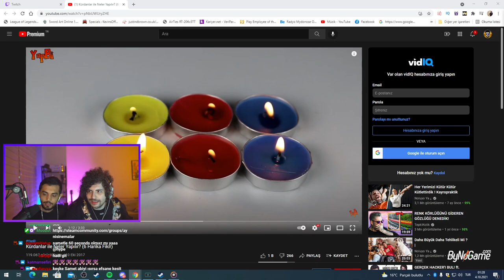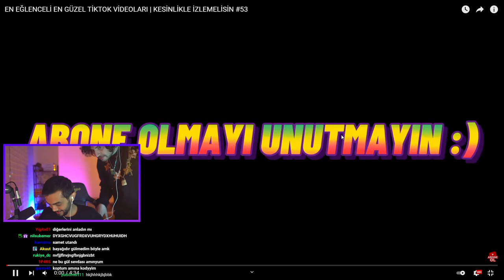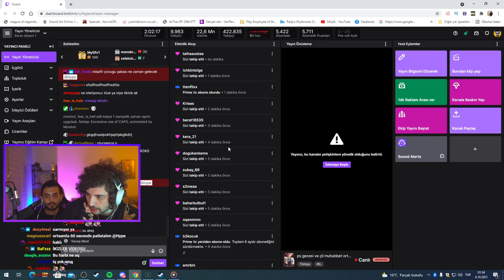HYPE | ORTAM SAMET İLE EN EĞLENCELİ EN GÜZEL TİKTOK VİDEOLARI İZLİYOR! | TİK TOK DRAGON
⭐ Kaldırılmasını istediğiniz videolar için 'Telif Atmadan' Bana Ulaşbilirsiniz!